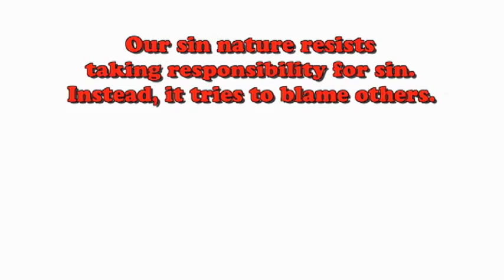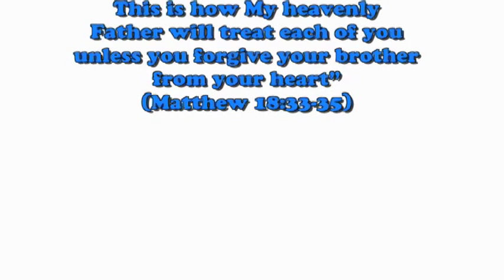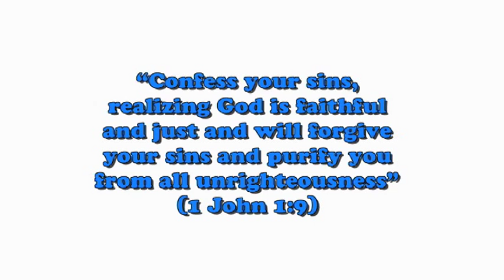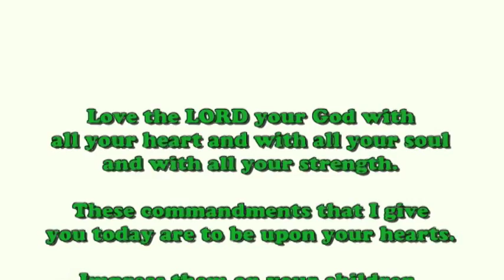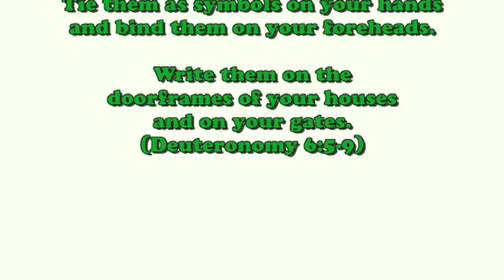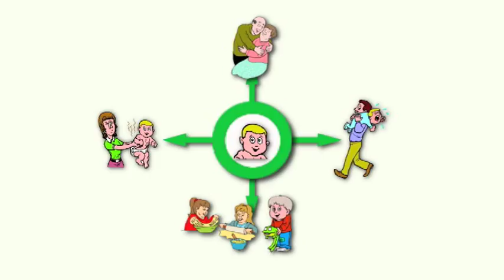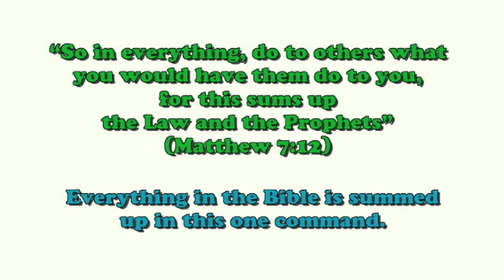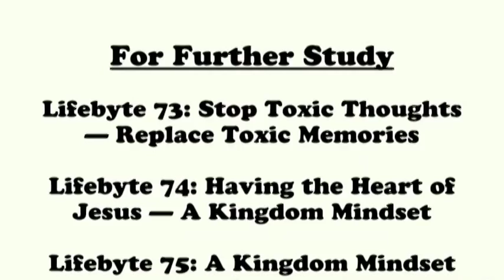7. The Way of the Lord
Jesus Came To Free Me From What (Part 5)